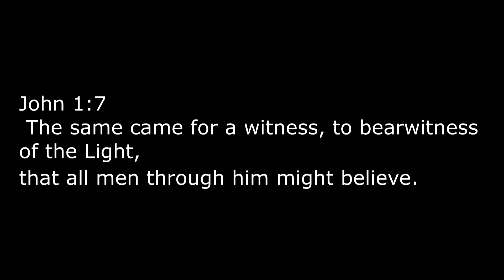I Believe God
Twitter at @TheBoom65263399